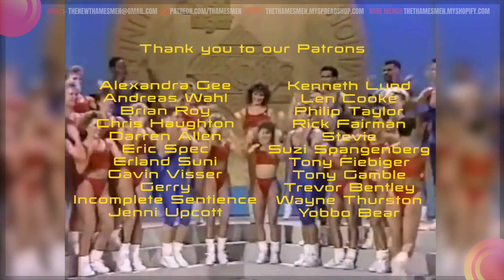Tommy Emmanuel: Classical Gas (What! How?): Reaction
OK, so we listened!  There were a lot of calls fro Classical Gas after our last Tommy Emmanuel track so we wanted to jump in straight away!  Holy Moly, what a track